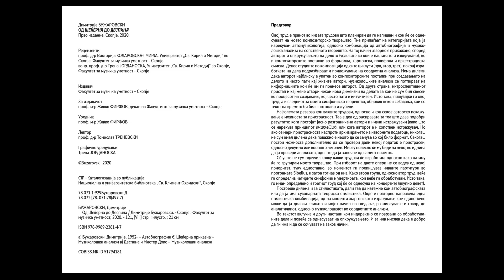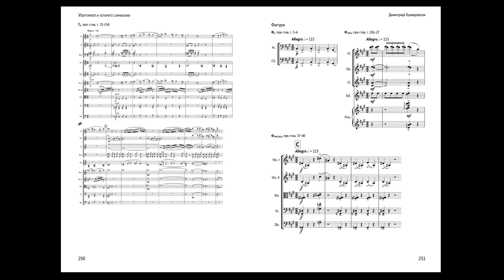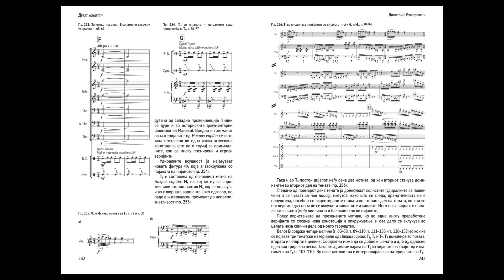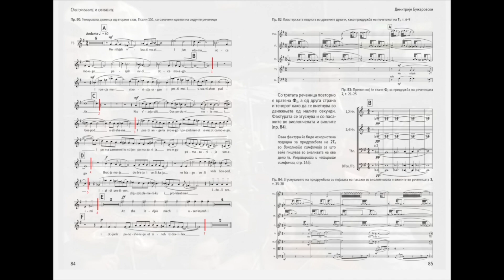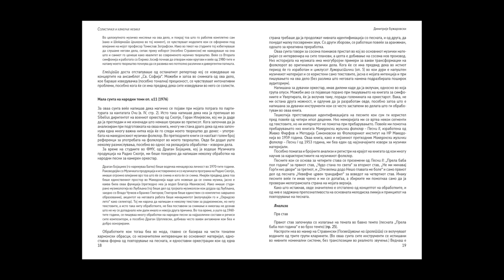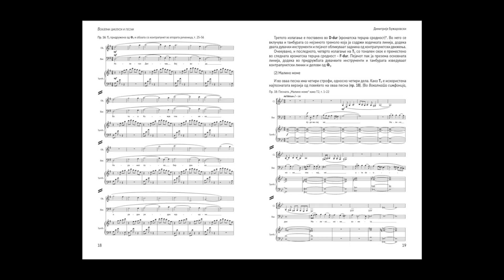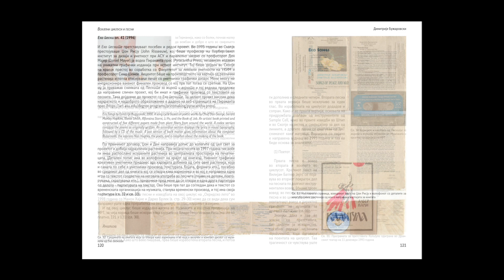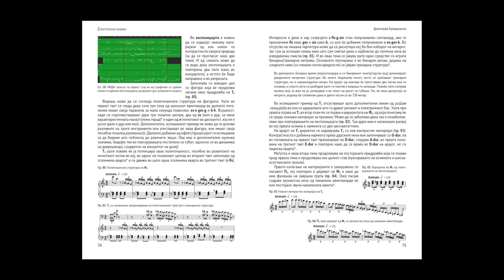A Journey Through Buzarovski's Music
Video presenting the eight volume book cycle by Dimitrije Buzarovski, about his times and music, premiered at Ohrid Summer Festival, August 8, 2022